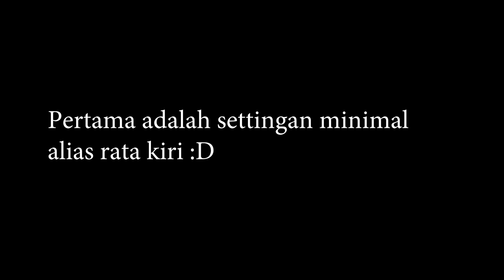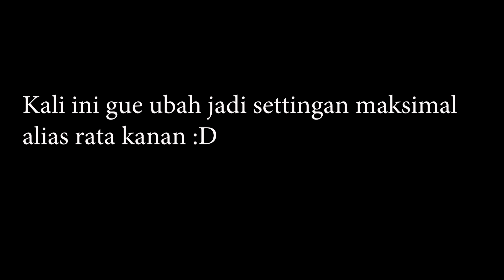PUBG Mobile - Min Graphics vs Max Graphics (Extreme Framerate, HDR Graphics)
Perbandingin grafis PUBG Mobile yang minimum dengan yang maksimum. Seberapa jauh sih perbedaannya? Ini dia perbandingan settingan grafis rata kiri dan rata kanan di PUBG Mobile.